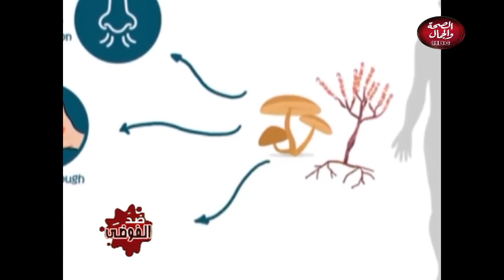ضد الفوضي | ناقوس الخطر يدق من جديد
تقديم : المستشار / وائل ابو شوش

قناة_الصحة_والجمال# برامجنا